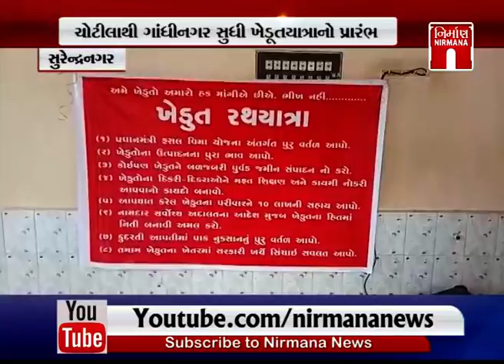Surendranagar ma chotila thi gandhinagar sudhi khedutpadyatra ni saruaat | NirmanaNews